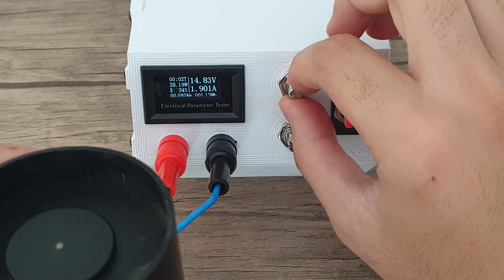1-24V 0-5A Akım ve Voltaj Ayarlı Güç Kaynağı Yapımı - Laboratuvar Tipi Güç Kaynağı Yapımı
Bu videoda sizlerle üzerinden akım, voltaj, güç tüketimi ve sıcaklık gibi parametreleri takip edebileceğimiz akım sınırlamalı bir güç kaynağı yaptık.
Üzerindeki kapaklı toggle switch ve 3 boyutlu yazıcıdan bastığım altıgen kutusuyla çok yakışıklı bir güç kaynağı oldu.

0:00 Giriş
0:23 Malzemeler
0:35 Yapım Aşaması
4:26 Test Aşaması